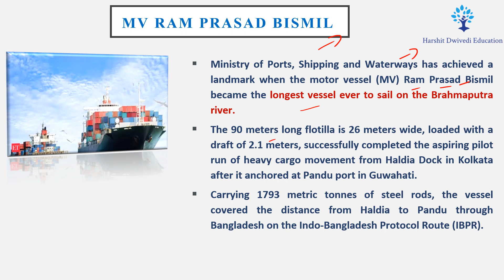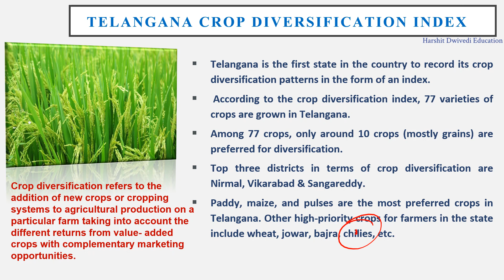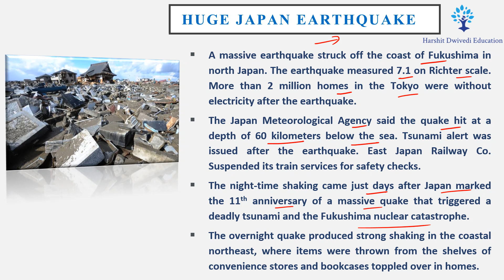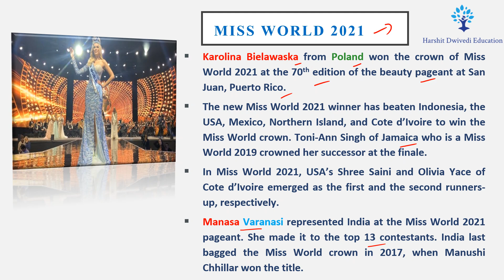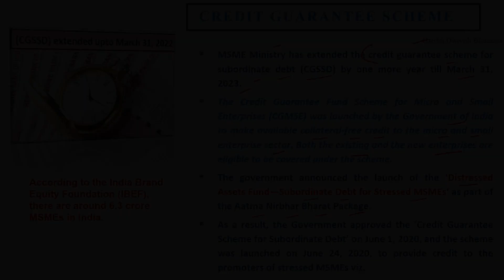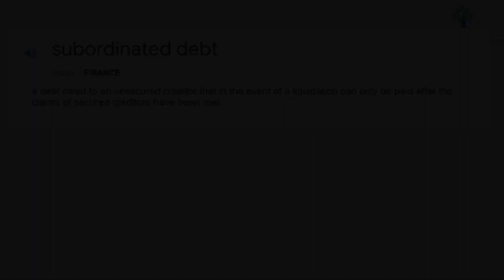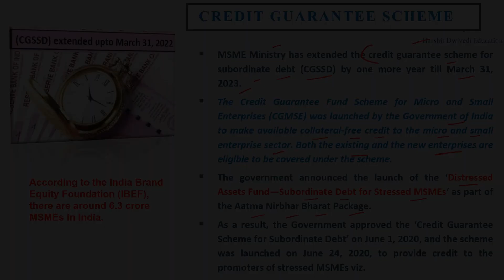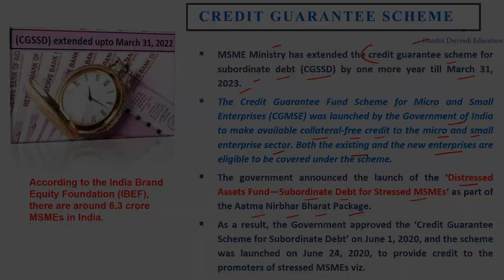17th March 2022 - Daily One-liner Current Affairs/News for Competitive Exams